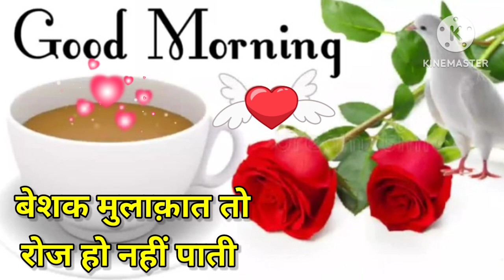Good morning video, Good morning status , Good morning song , Good morning photo, Good morning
, Good morning shayari funny, Good morning shayari image photo english, Good morning shayari status, Good morning shayari urdu,Good morning shayari images photo,Good morning shayari wallpaper,Good morning shayari for girlfriend,Good morning shayari whatsapp status,Good morning shayari, Good morning, romantic video song,good morning love song status,good morning love gif my, friend ke liye kannada   wishesforeveryone wishesforeverybody
.ono